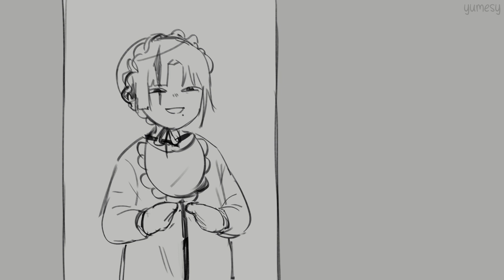【HoloTEMPUS】googoo gaga【Magni & Bettel】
audio source: Key & Peele - Baby Forest
video: yumesy